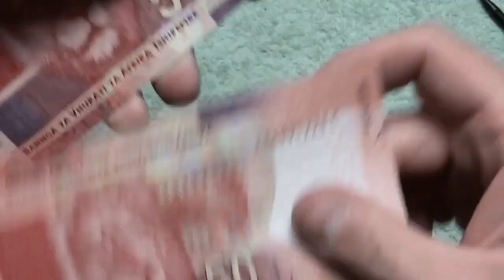NO GAIN WITHOUT PAIN- Pastor Sthembiso Zondo